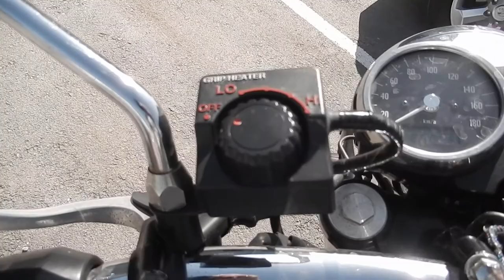No B7442 KAWASAKI W650